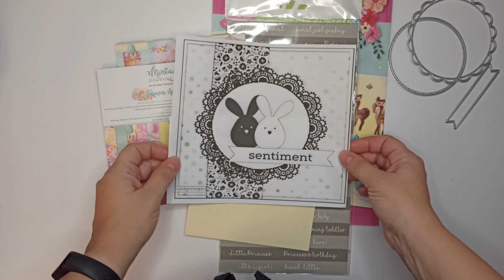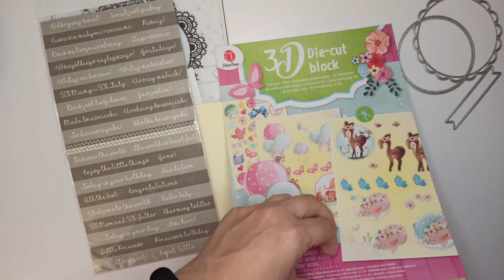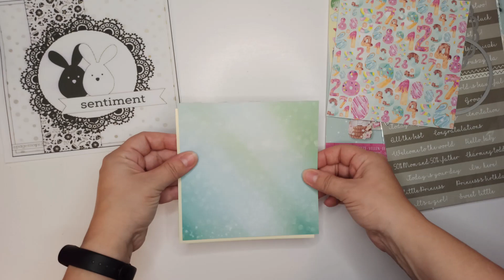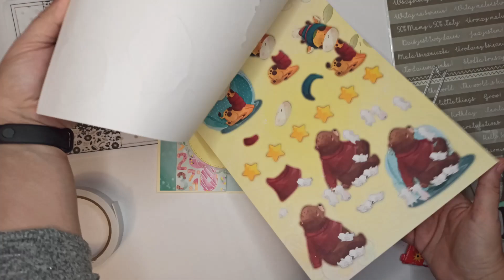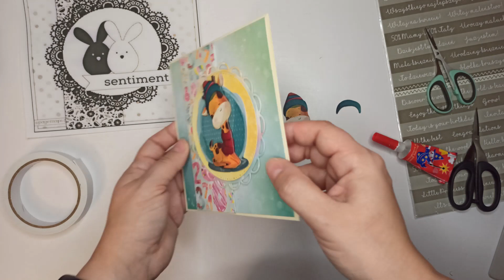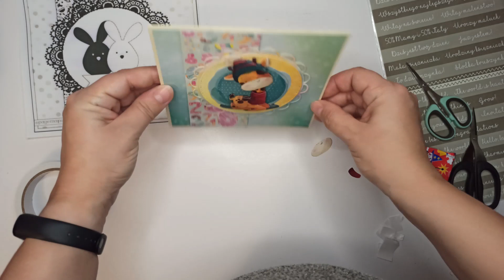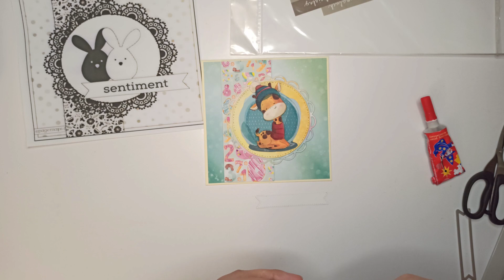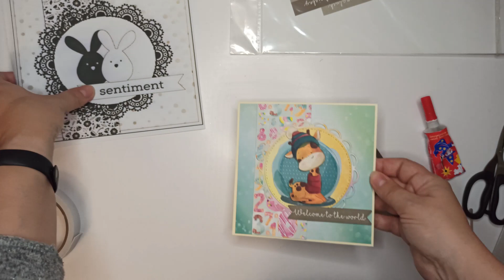Grudniowy Maraton #10 - Kartka według mapki